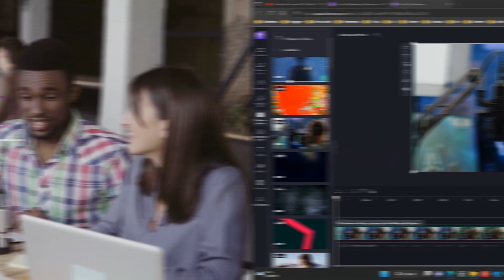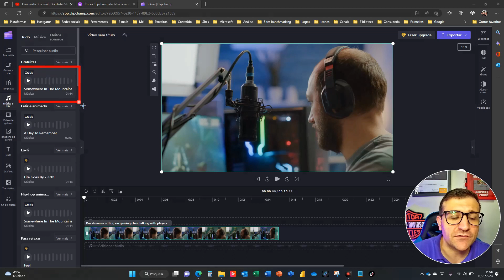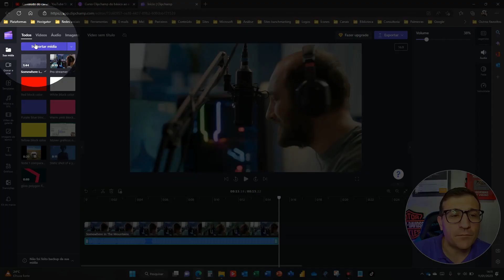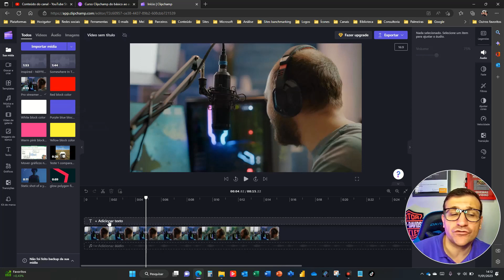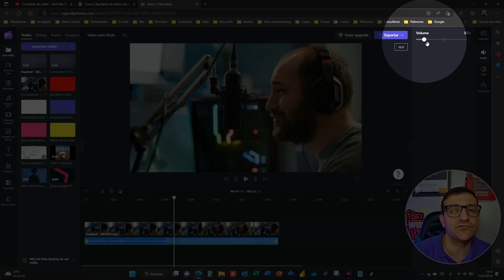Importar áudio no Clipchamp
Veja neste vídeo como importar áudio no Clipchamp.